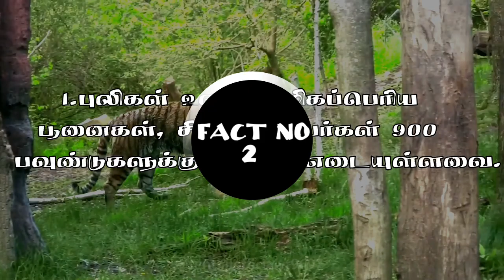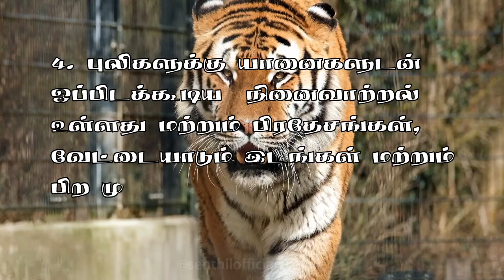Unknown Facts About Tiger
Unknown Facts About Tiger||Facts About Tiger||Tiger Facts||Facts About Tiger

The tiger is the largest living cat species and a member of the genus Panthera. It is most recognisable for its dark vertical stripes on orange fur with a white underside. An apex predator, it primarily preys on ungulates, such as deer and wild boar.